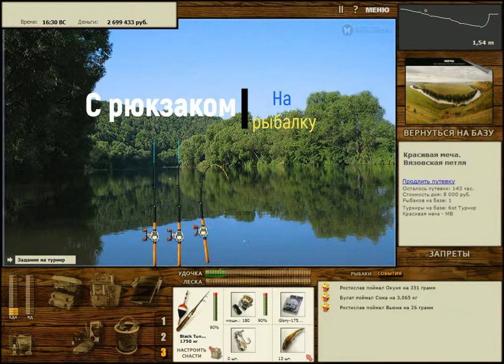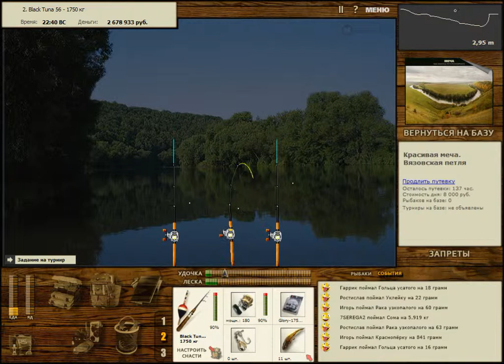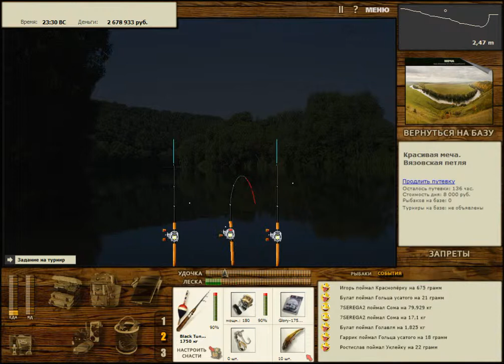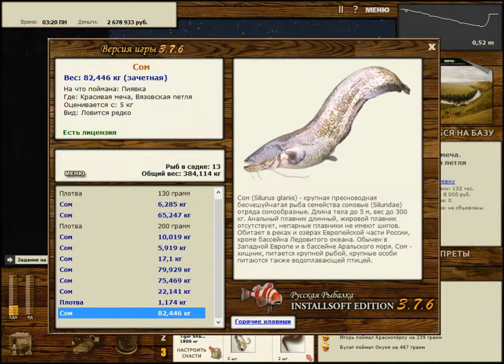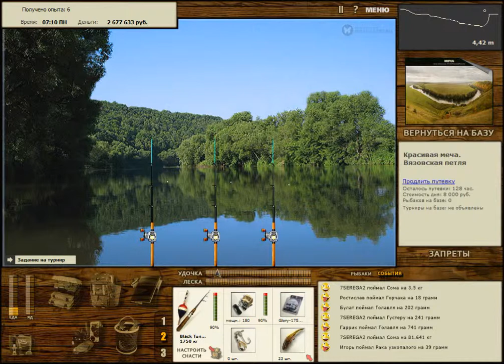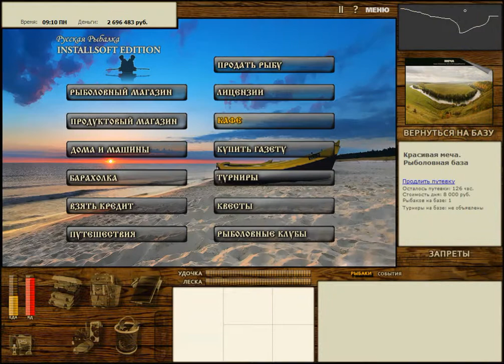Русская Рыбалка Installsoft Edition 3.7.6 Турнир Красивая меча - МВ Максимальный вес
Турнир Красивая меча - МВ  Максимальный вес

Сом:82447:Пиявка:Красивая меча:Вязовская петля:1094:3-20:524
Сом:75469:Головастик:Красивая меча:Вязовская петля:1094:23-30:454
Сом:5919:Куриная печень:Красивая меча:Вязовская петля:1094:22-30:575